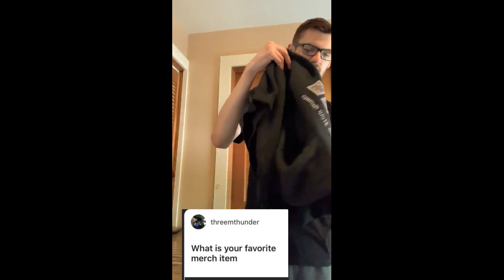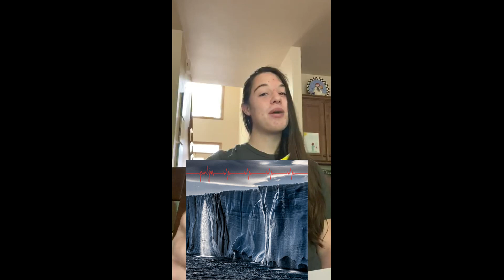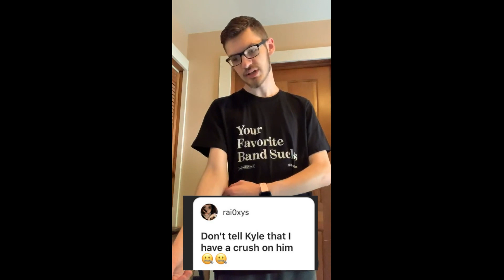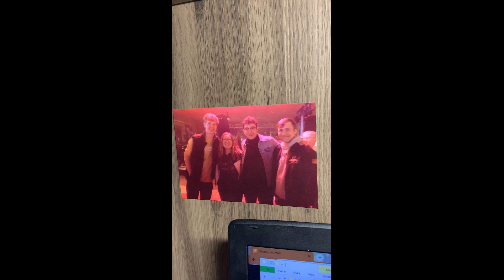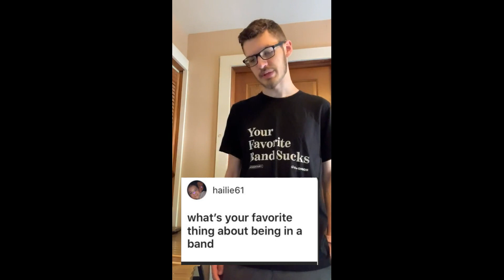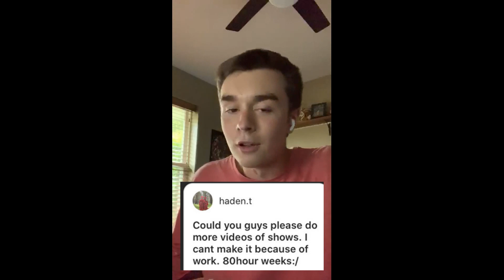Flying with Giants 2nd Q&A